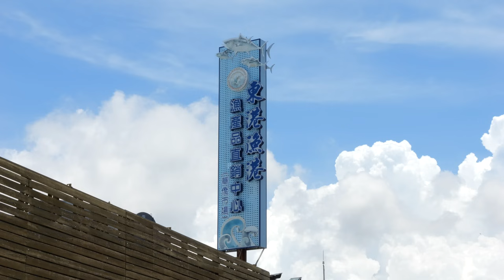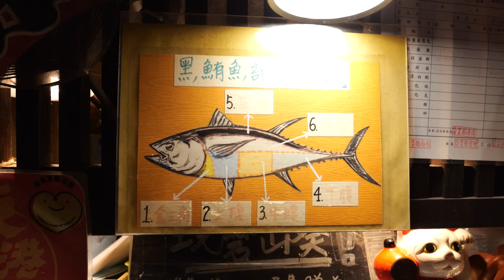337kg 초대형 참다랑어! 한마리 2500만원! 달인의 생참치 해체쇼 / 사시미, 초밥 / Giant bluefin tuna cutting show | Taiwanese food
ℹ️ Information
최고급 생참치 해체!
신선한 참치를 맛 보실수 있는 기회~!
동강에서 만나요. 🤗